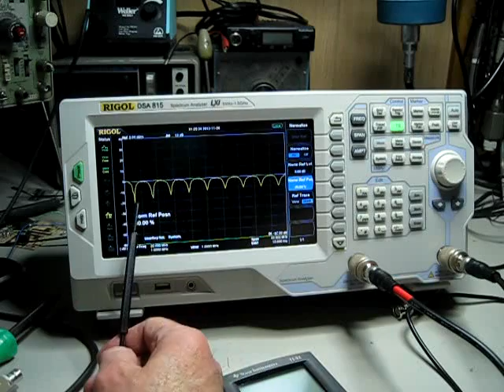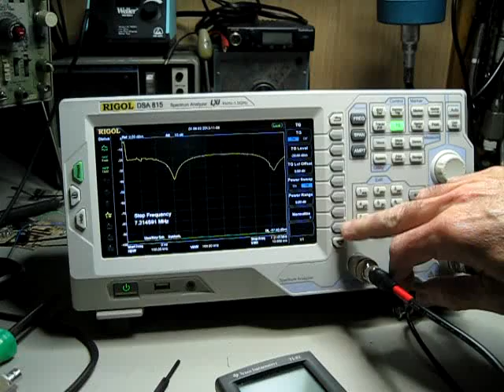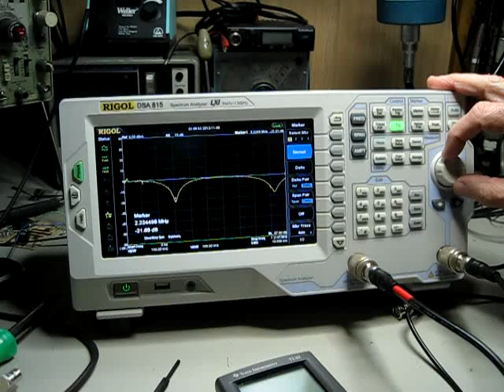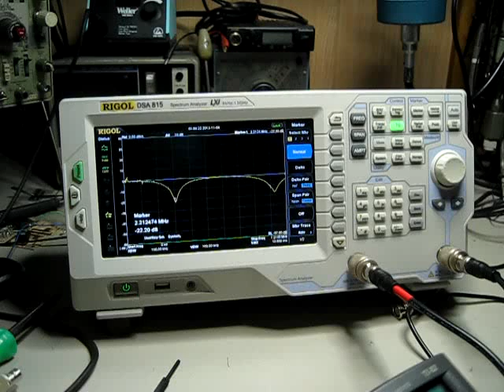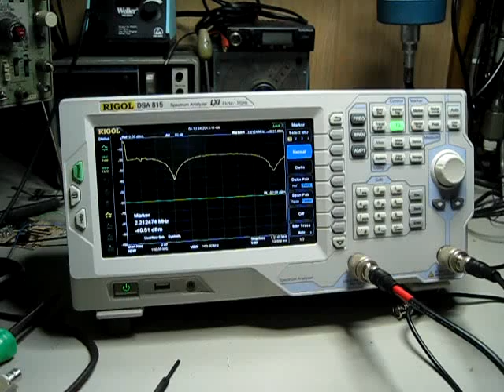Rigol DSA-815 - Determining coaxial cable length with a spectrum analyzer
Mostly intented for my son, Jimmy, KD0MCI. ( I mistakenly said KC0MCI )However, hope that any that view it learned something new.  The formula used was F ( length in ft ) =( (234 / Freq ( Mhz ) * vf ( velocity factor ) )